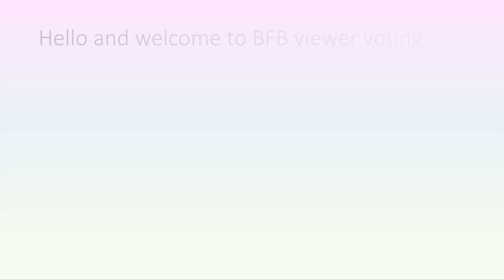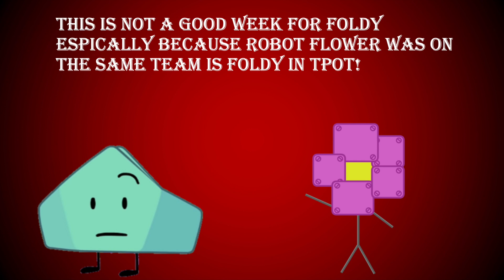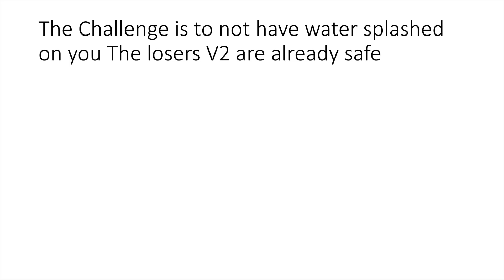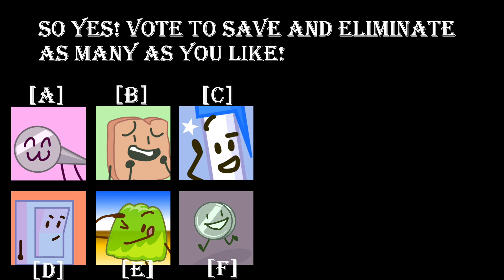BFB Viewer Voting 17#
A Lot Of trouble and error went in this episode also if I don't less then 50 votes or else